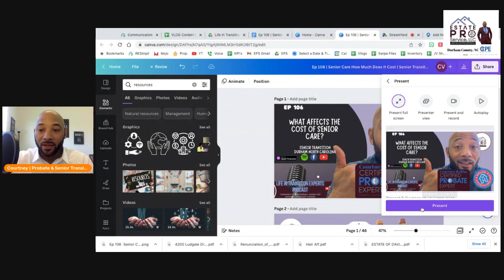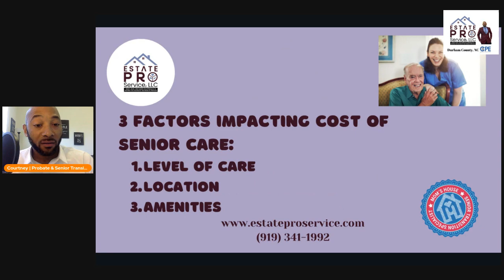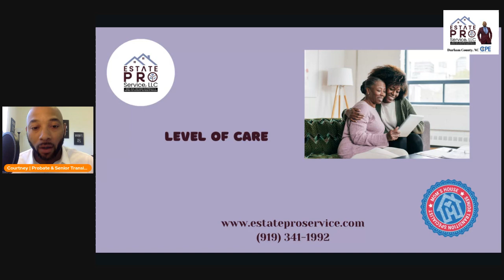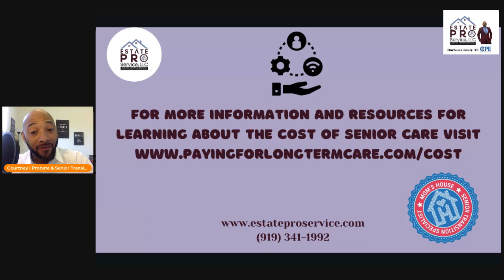Ep 106 | Senior Care How Much Does It Cost | Senior Transition Durham NC mp3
What Affects the Cost of Senior Care? | Senior Transition | Durham North Carolina
Life in Transition Experts (LITE)  is a community of North Carolina (and beyond) estate attorneys, real estate professionals, financial advisors, social workers, counselors, financial advisors, elder care professionals, and others who are committed to helping you effectively navigate and prepare for life's biggest changes.  Let Your LITE Shine!
LITE is hosted by Courtney Rollins of Estate Pro Service, LLC the Durham County, North Carolina certified probate expert.
Estate Pro Service takes a heart, head, and hands on approach to the probate process.
Do REI Deals provides real estate investment and training opportunities for real estate investors, wholesalers, and professionals.
for help today!
Estate Pro Service, LLC and its members, officers, directors, owners,  employees, agents, representatives, suppliers and service providers are not attorneys or financial advisors and are not providing legal or financial advise.  Use of and access to the Site and the information, materials, services, and other content available on or through the Site (“Content”) are subject to these terms of use and all applicable laws.